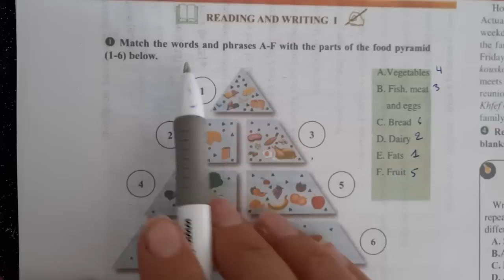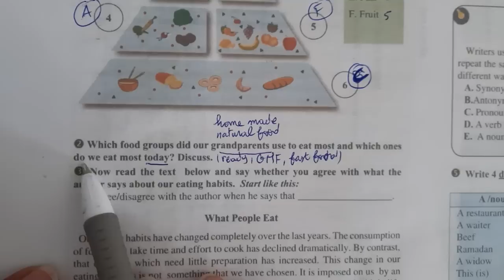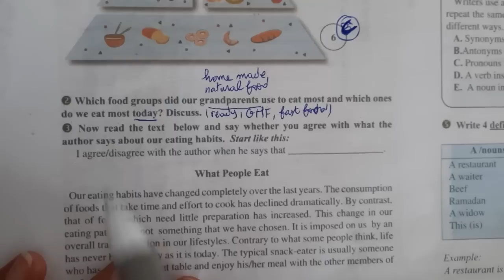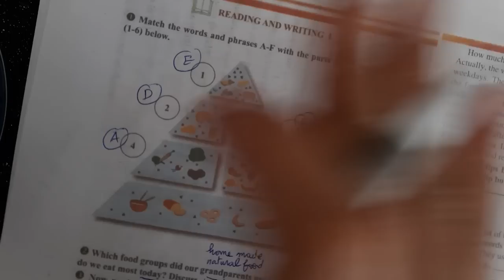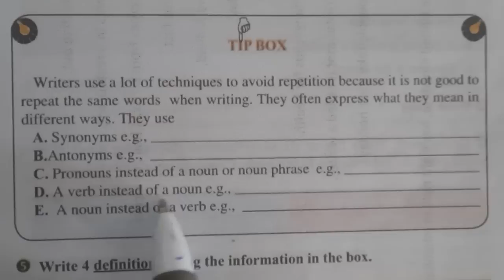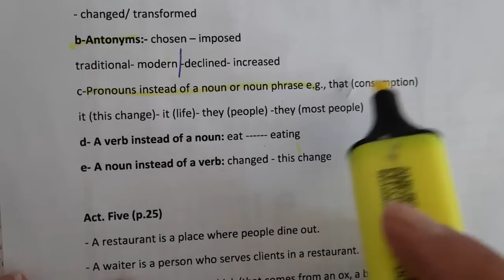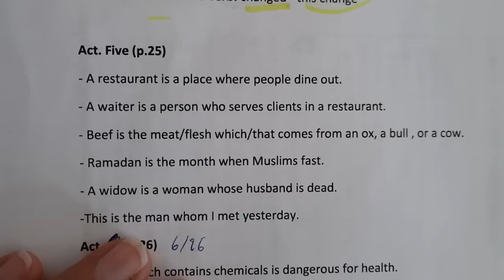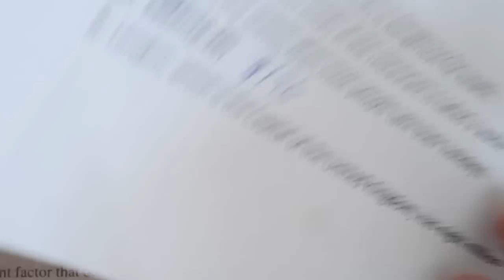الثانية ثانوي (signs of the time)/ حل تمارين الصفحة 24 و 25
الثانية_ثانوي#
لغة انجليزية
Unit:sings_of_the_time
حل تمارين الصفحة 24 . 25